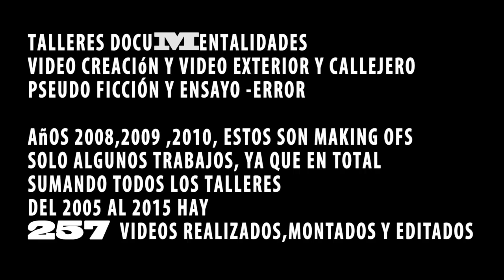TALLER DE VIDEO DOCUMENTALIDADES- making ofs- alumnos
2008 al 2010
lo poco que hemos hecho en ficción,siempre atendiendo a SIMPLES PRÁCTICAS ensayo y error- creación , cámara y lenguaje
y en la calle que es dónde hay que estar y estamos desde 2005
--DMS